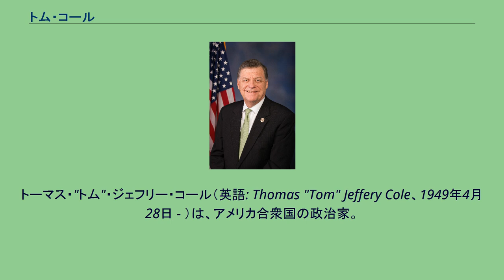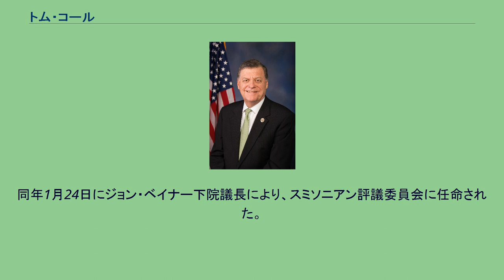トム・コール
トーマス・J・ワトソン研究所の人物
トーマス・"トム"・ジェフリー・コール（英語: Thomas "Tom" Jeffery Cole、1949年4月28日 - ）は、アメリカ合衆国の政治家。
オクラホマ州第4選挙区選出の共和党の連邦下院議員である。
チカソー族の名門であるコール家の第5世代で、2010年時点でインディアン系唯一の連邦下院議員である。
1949年4月28日にルイジアナ州シュリーブポートに誕生し、オクラホマ州ムーアで育つ。
父のジョンはティンカー空軍基地元職員、母のヘレンはオクラホマ州第4選挙区の州議会議員及びムーアの上院議員だった。
ムーア高等学校に通い、1971年にアイオワ州のグリンネル大学で歴史学の学士号を取得し、1974年イェール大学で修士号を、1984年にはオクラホマ大学で博士号を取得した。
その後、トーマス・J・ワトソン研究所の研究員となり、1977年から1978年まではフルブライト研究員としてロンドン大学に出向し、またフルブライト協会の代表取締役を務めた。
以後は大学で歴史・政治分野の教鞭を執り、1985年から1989年のロナルド・レーガン政権で国務委員長を務め、1988年から1991年にかけては州上院議員になった。
1995年から1999年にフランク・キーティング州知事の時にオクラホマ州州務長官を務め、1995年のオクラホマシティ連邦政府ビル爆破事件ではビル崩壊後の復旧活動を支援した。
1999年から2000年にオクラホマ州共和党議員ミッキー・エドワーズの地区ディレクター・秘書室長・共和党全国委員会委員となり、2000年以降ジョージ・W・ブッシュ政権での46代目アメリカ合衆国副大統領であるディック・チェイニーの移行諮問委員会に招かれた。
また2年間、コンサルティング会社のアメリカ商工会議所や1989年設立のCHS＆アソシエイツの社長も務めている。
2002年11月6日、共和党からオクラホマ州第4選挙区代表として選出され、会長国立共和党議会の委員会を2年間務める。
2003年に副院内幹事を務めたのち下院議員となる。
イラク戦争を支持し、戦争資金の可決に加わったほか、軍事委員会や天然資源委員会などを歴任。
またチカソー族として先住民政策に努め、2004年にインディアン国民会議のリーダーシップ賞を受賞し、チカソー族から殿堂入りされている。
2008年の大統領選挙ではジョン・マケイン候補を支持した。
2012年9月30日にコールは下院の議会でネイティブ・アメリカンの貿易と投資の実証プロジェクトの法案を導入させた。
これはネイティブ・アメリカンの部族地域での排他的な投資優先権及び特別権で、トルコの国有企業が自由に部族地域での貿易や投資を促し、ネイティブ・アメリカンの経済発展の促進を図ったもの。
コールはトルコとネイティブ・アメリカンとの関係で両者のビジネスや文化に深い関心を持つ、アメリカ・トルコ連合と接近していた。
2012年11月6日にはオクラホマ州第4選挙区選で、民主党候補のドナ・マリーと無所属候補から出馬したR・J・ハリスに勝利し、オクラホマ州第4選挙区の議席を守った。
2013年1月18日にコールは各インディアン部族や団体からインディアン差別だとしてチーム名が問題になっていたネイティブ・アメリカンから因んだNFLチームのワシントン・レッドスキンズのチーム名に触れ、コールもレッドスキンズ（赤い肌）」のチーム名は人種差別的で「非常に不快」だと述べ、チーム名の変更を呼びかけた。
同年1月24日にジョン・ベイナー下院議長により、スミソニアン評議委員会に任命された。